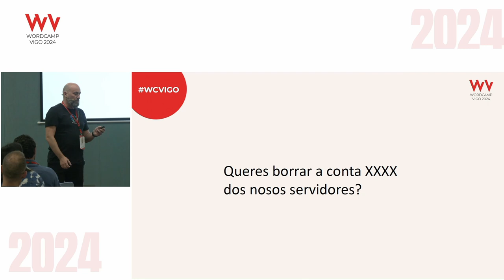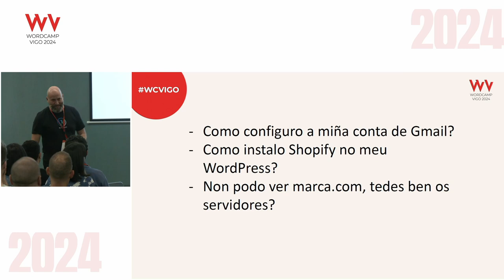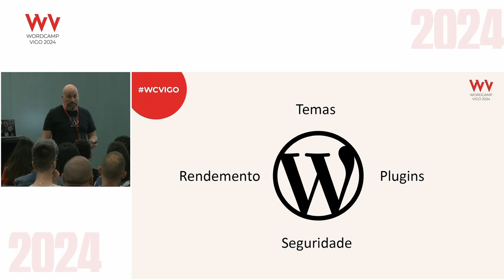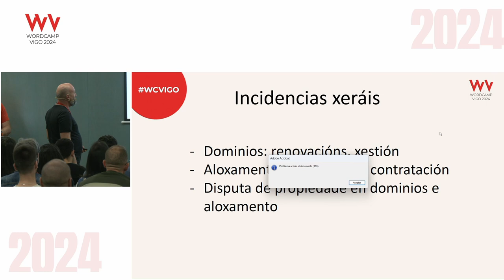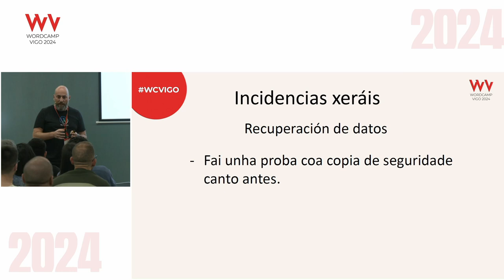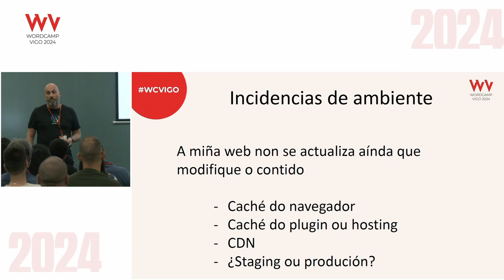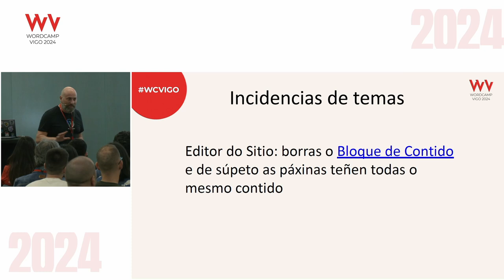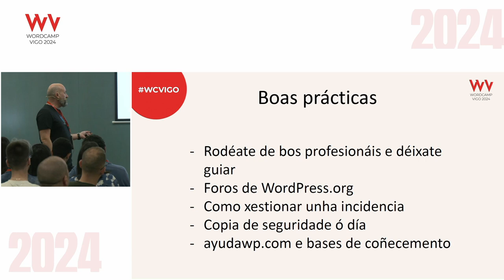Soporte para WordPress, incidencias comúns e as súas solucións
Seguro que xa o viveches nalgúnha ocasión, o soporte do teu proveedor (sexa do servizo que sexa) pode alegrarte o día ou sumirte na máxima das desesperacións.

Nesta charla poderás ver qué é o que caracteriza aos equipos de soporte máis eficientes (para que podádes escoller ben os vosos proveedores), consellos sobre cómo redactar correctamente un caso, e cómo sobrevivir ás incidencias máis comúns en WordPress, solucións incluidas.

Para todos os públicos.Presentation Slides »